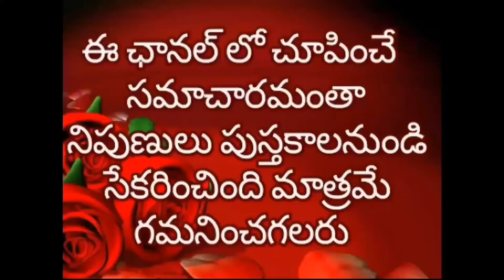కౌశల్ క్రేజ్ చూసి బిగ్ బాస్ లో అతని పారితోషికం ఎంత పెంచారో తెలిస్తే షాక్ అవుతారు